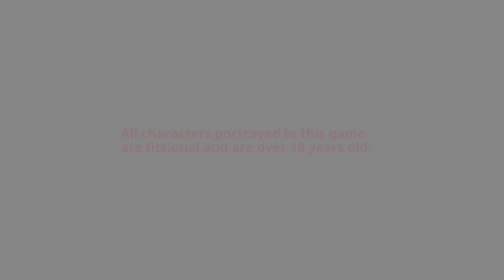Pretty Girls Breakers! Ps5 [Ger] - Heiße Mädels im ersten Video 2023 !! #01